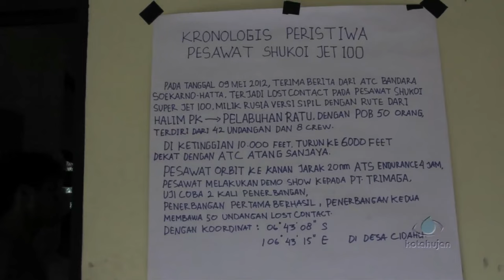Proses Evakuasi Sukhoi, Perjuangan yang Tak mudah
Sejak Kamis (10/5/2012) relawan yang mencoba masuk jalur pencarian berhasil menemukan titik jatuhnya pesawat, diperlukan waktu 8 hingga 10 jam untuk tiba dititik lokasi. Baik dari jalur desa Loji, Cihideung maupun dari posko Desa Cipelang. Tim SAR yang diterjunkan sudah melintasi posisi ketinggian 1.911 meter Gunung Salak dan akan naik kembali ke ketinggian 2.086 meter, kemudian turun lagi ke ketinggian 1.800 meter di mana lokasi jatuhnya pesawat tersebut.